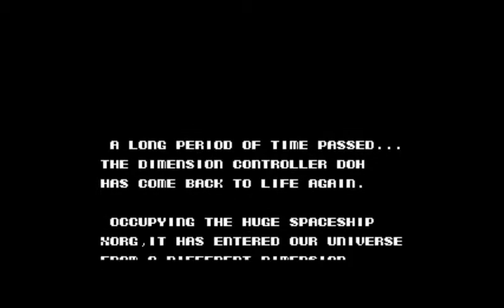Clásicos del Spectrum: Arkanoid 2 Revenge Of Doh (Imagine)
La segunda parte del clásico la he tardadp en sacar en esta sección ¿por qué?...